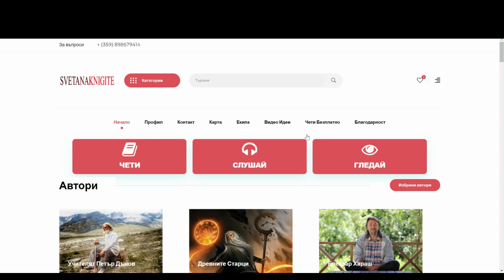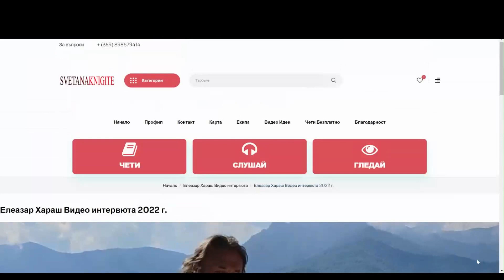Демонстрация на svetanaknigite.bg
Чети, Търси, Слушай, Гледай в Официалният сайт на Фондация Елеазар Хараш
Фондация „Елеазар Хараш” предоставя свободно и безвъзмездно ползване на съдържанието в сайта. Четете книгите на сайта, търсете в Словото на Учителят Петър Дънов,  Древните Старци и Елеазар Хараш. Слушайте аудио лекции на Елеазар Хараш и гледайте интервюта с Елеазар Хараш.